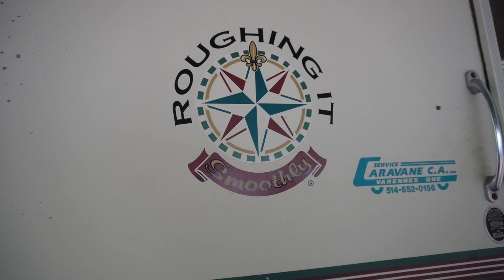Self Isolating in an RV | VLOG 02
We arrived in Nova Scotia without a plan of where we would isolate and what we would do but the Goodwin family had everything taken care of which makes us feel confident that we are right where we need to be. We can officially check living in a motor home off the list. Follow along as we check more things off the list. Cheers!

Consider becoming a Patron for more jeeplife related giveaways, information, live streams, BTS and more.

Exterior Mods / Recovery / Misc
Trasharoo Spare Tire Trash Bag
Smittybilt Element Ramps (Pair)
Smittybilt JK/JL Atlas Door Steps
48" Hi-Lift Black Cast and Steel Jack
Smittybilt JL Defender Roof Rack
Smittybilt X2O COMP - Waterproof Synthetic Rope Winch - 10,000 lb.
13 inch stubby antenna
Smittybilt Tri-Fold Shovel
Tire Deflator Pressure Gauge
D Ring Shackles 3/4" 2 PACK
Recovery Tow Strap
Tire Plug Kit
Waterproof Flint Striker
Plano Storage Trunk - 108 Quart
Plano Storage Trunk - 68 Quart
12 pcs Camping Cookware
Hamilton Beach Blender 14oz
Folding Camping Chair Chair

Interior Mods / Power / Misc
Alpicool C15 Portable Refrigerator 16 Quart (15 Liter)
Jackery Portable Power Station Explorer 240Wh Backup Lithium Battery
Amerimax Snap-In Gutter Filter PVC Gutter Screen (6.5-in x 3-ft)
Zinus 4 Inch Gel Memory Foam Mattress Topper
12V 5000W Parking Heater Diesel
12-Way Blade Fuse Block
Battery Switch, 12-48 V
Gold Plated Fuse 150 Amp + ANL Fuse Holder
Dual USB Socket Charger 2.1A + LED Voltmeter + 12V Power Outlet + 5 Gang ON-Off Toggle Switch
DIY iPad Mount
DOKIO Portable 100 Watts 12 Volts Solar Panel
Car Cigarette Lighter Charger Female Socket to SAE Quick Disconnect Adapter
Garmin Inreach Mini
Eagle Creek Pack-It Cube Set